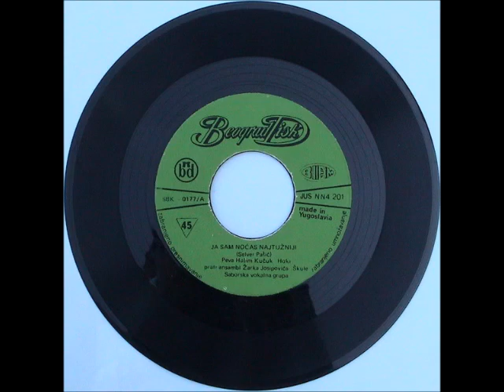Hasim Kucuk Hoki Drage nase taste 1972